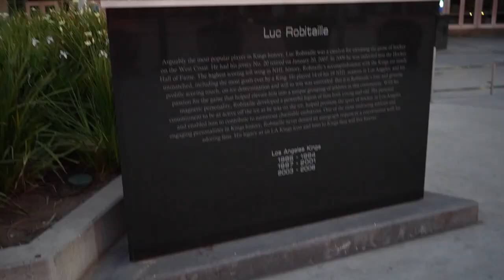Life's Rollercoaster: Navigating Love, Faith and Friendship Through the Highs and Lows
Link to our Podcast equipment:

We are back in sunny San Diego,CA. In this episode  we delve into life's most profound moments, both its highs and lows, and the invaluable lessons we've gleaned from them. From the joyous highs to the challenging lows, we explore how faith has played a pivotal role in shaping our perspectives and guiding our paths. We share personal stories and insights about the pivotal role of faith in relationships with both friends and partners. Discover how belief in a higher power has strengthened bonds, provided solace in times of difficulty, and ultimately, enriched our lives in ways we could have never anticipated. This conversation about  life, faith, and the profound connections we build along the way.